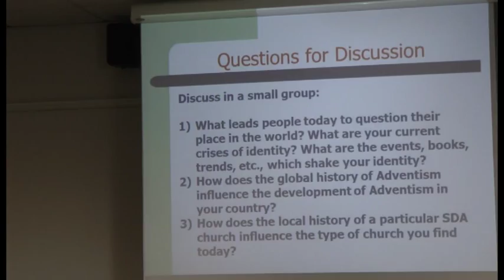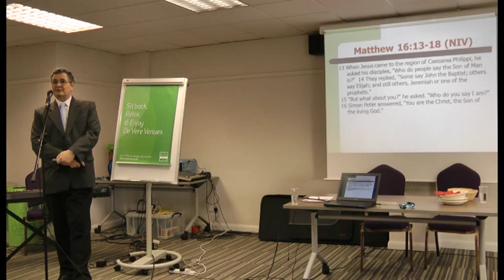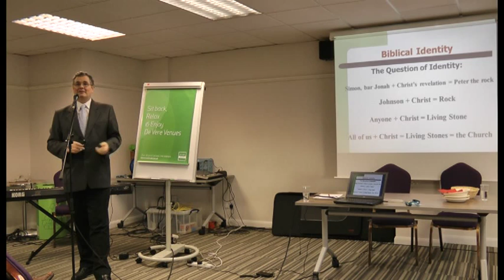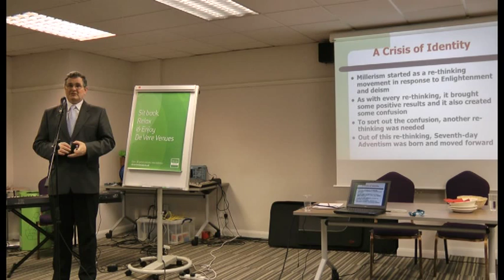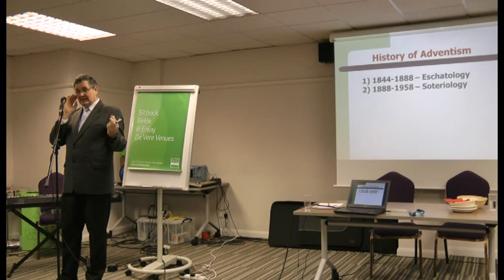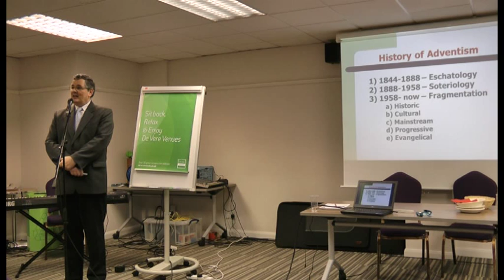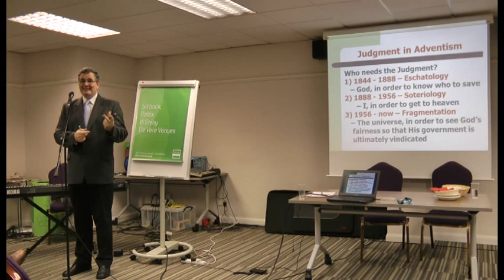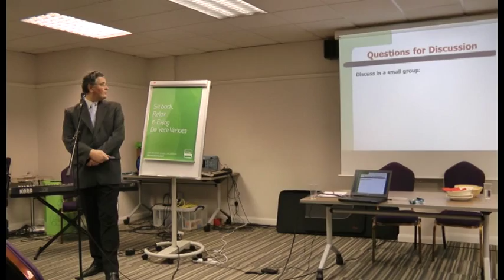Overcoming the Crisis of identity in Modern Adventism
Dr Daniel Duda, Education and Ministerial Association director at the Trans-European Division of Seventh-day Adventists gives a historical, biblical and practical insight into Adventism as a 'rethinking movement'.